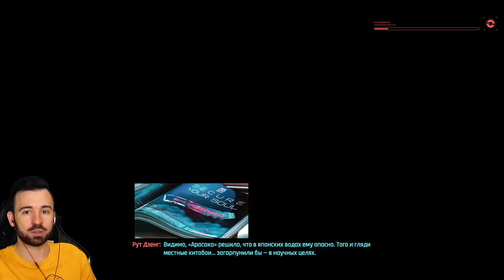ПОДДАЛСЯ СОБЛАЗНАМ КИБЕРПАНКА в Cyberpunk 2077 #2